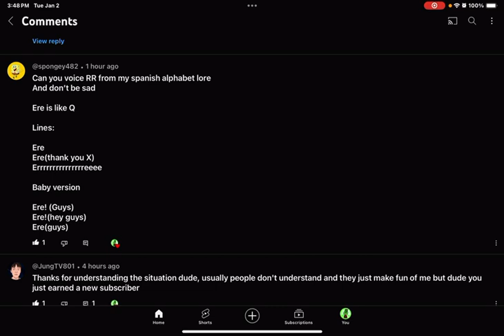RR Voicelines for